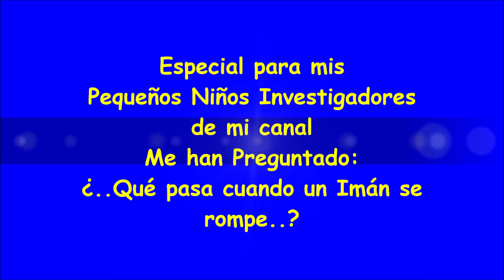IMÁN ROTO, Se crean dos Imanes Nuevos. Ley de Polos Magnéticos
Trabajo Experimental para demostrar que cuando un imán permanente se rompe en dos pedazos, se originan DOS imanes nuevos con polaridades Norte y Sur propias.
- Ruptura de un imán recto de acero por medio de un martillo.
- Observar las atracciones y repulsiones entre los dos imanes nuevos
- Apreciación de la Ley de Polos Magnéticos: "Polos Distintos se Atraen y Polos Iguales se Rechazan"